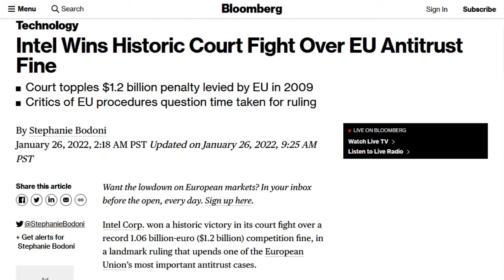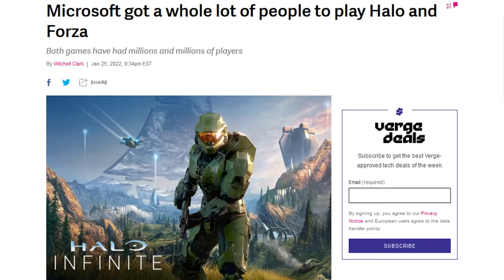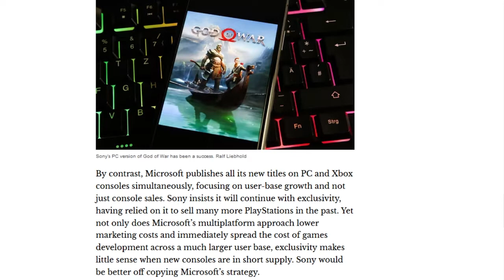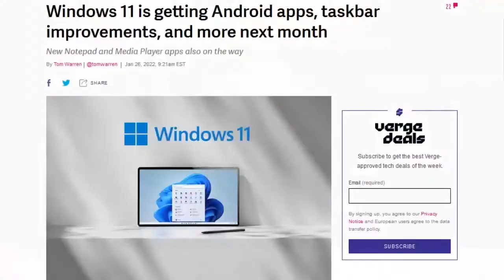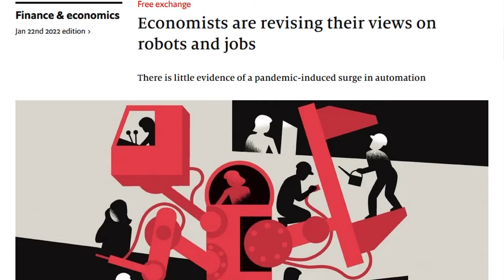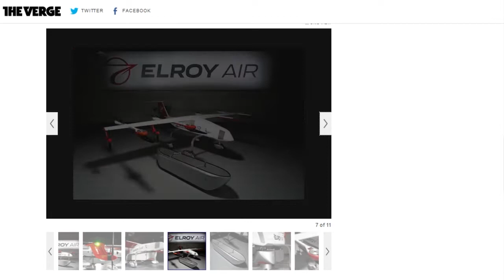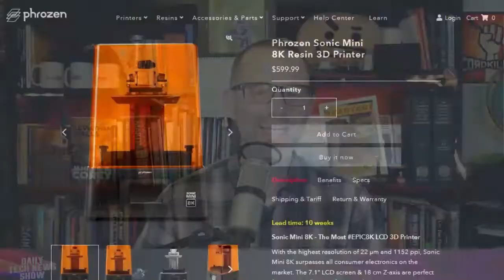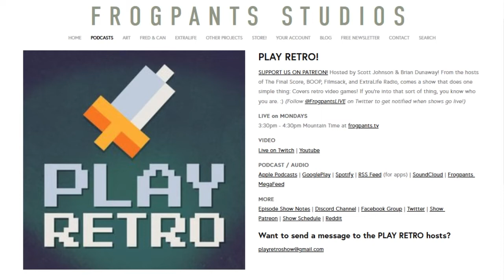Is Sony’s Gaming Business In Trouble? – DTNS 4199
Microsoft earnings are in and we dissect the numbers to see what’s going on with the Redmond company’s operations. Plus Microsoft will launch its public preview of Android Apps for Windows 11 next month and analysts predict the ways Sony’s gaming business could find itself out in the cold.

Today’s guest:
Scott Johnson

Next guest:
Len Peralta